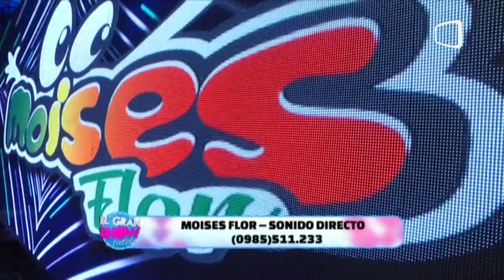EGS | MOISES FLOR | EN VIVO | 14-03-2020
Disfruta la variedad artistica y musical todos los sábados desde las 13:00 hs por las pantallas de LaTele.

Con la conducción de Ruben Rodriguez Jr y Dahiana Bresanovich
Con la Participación especial de Víctor "Piroka" Gavilan
Y el bloque de espectáculos con Sebastián Rodríguez y Simone Villar

Cada sábado habrá sorpresas
- Grupos del momento
- Grupos que nacen
- Conoceremos la intimidad de varios artistas emblemáticos del país y el mundo

Seguí la transmisión todos los sábados del Gran Show de LaTele

- Facebook: El Gran Show de LaTele